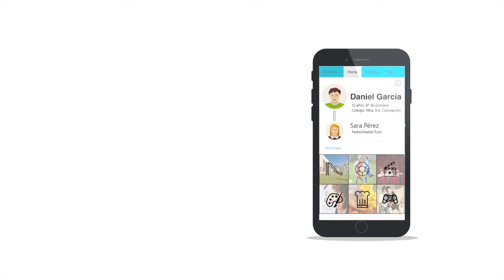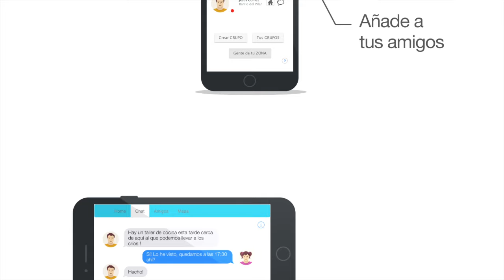2 kids app El Chupete 2015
Selección Oficial festival de publicidad creativa El Chupete 2015 con "2kids app".

¿Quieres un vídeo para promocionar tu marca, evento o como artista?